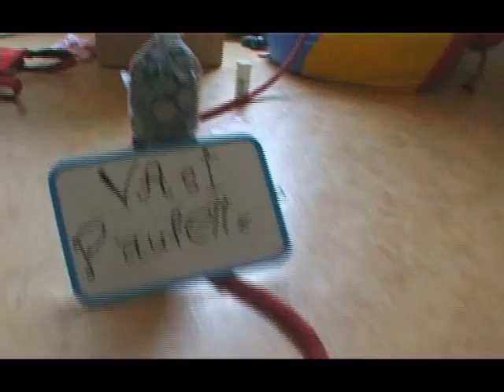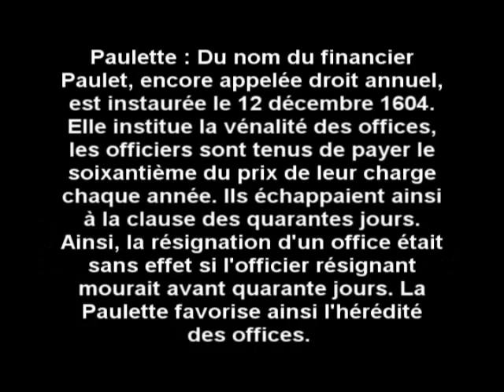Vasipaulette 2006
Muni, trial and BC wheel. Made by the Vasipaulette unicycle team. Appearing Jeff Grooves, Ryan Atkins and Kevin McMullin